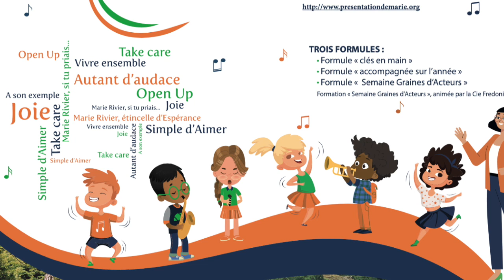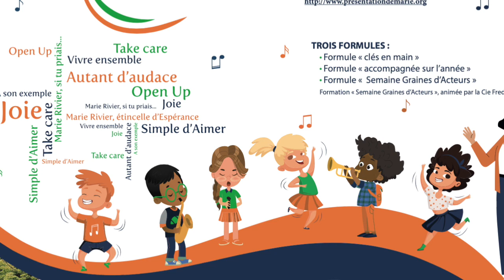Interview à Radio Ecclesia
Présentation du réseau et de "Marie Rivier, étincelle d'Espérance : la comédie musicale".